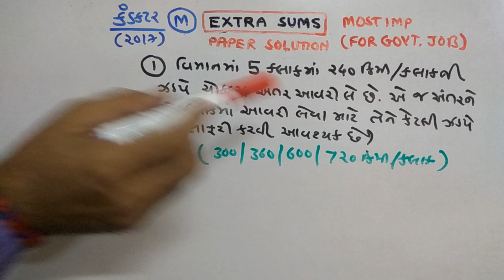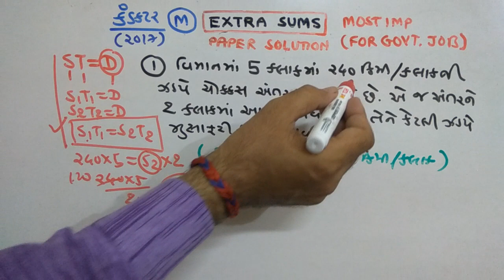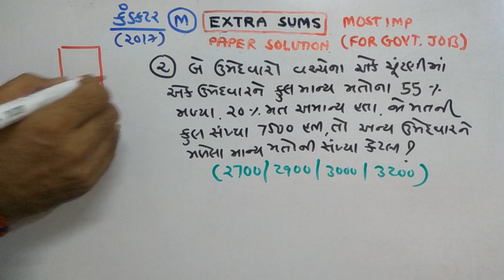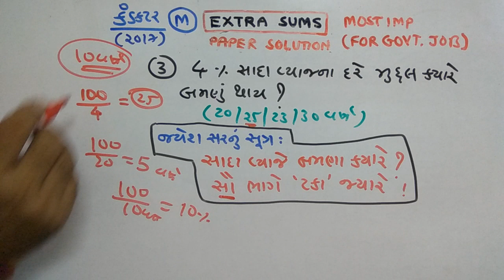CONDUCTOR | MATHS | PAPER SOLUTION | PART-85 | NDC SMART WORK | JAYESH VAGHELA